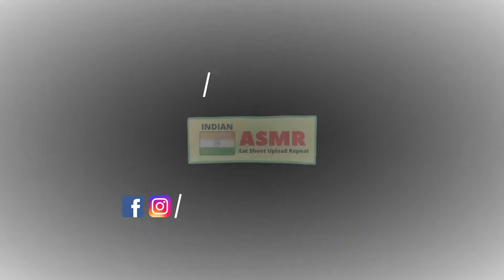Suji Ka Halwa Banane Ka Tarika | सूजी का हलवा कैसे बनाते हैं? | Halwa Recipe in Hindi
In this video I will teach you how to make suji ka halwa at home. It is very easy to make suji halwa (सूजी का हलवा). All you have to do is watch this video completely, follow the steps mentioned in the video and you will be able to make delicious halwa.

Suji ka halwa is a type of halvah made by toasting common-wheat semolina (called farina in the US, and सूजी, suji, sooji or रवा, rawa in India) in a fat like ghee or oil, and adding a sweetener like sugar syrup or honey. It can be served for breakfast or as a dessert item.

1. One bowl Suji
2. Badam / Kaju / Kismis
3. One Bowl Sugar
4. 2 to 4 Glass Water
5. Ghee

***IMPORTANT***
This is an ASMR video. To ensure all tingles please wear headphones. THANK YOU

Suji Ka Halwa Banane Ka Tarika | How To Make Suji Ka Halwa at Home | Suji Halwa Recipe in Hindi by @IndianASMR